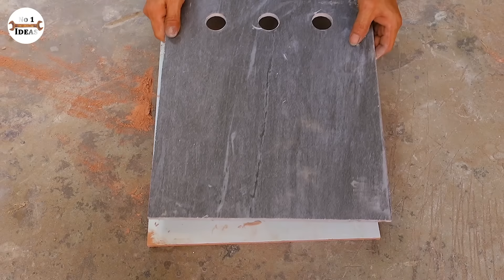Build 2 level fish aquarium for ugly garden corner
Have you ever wondered to build something amazing for your ugly garden corner?
Today, we will guide you step-by-step process of building stunning 2 level fish aquarium from concrete and glass for your garden corner.
Let’s watch and learn how to build stunning 2 level fish aquarium for ugly garden corner.
Materials: electric cutting machine, electric drilling machine, red bricks, cement, sand, paintbrush, PVC pipes, waterproof paint, ceramic tiles, glass, silicone glue.